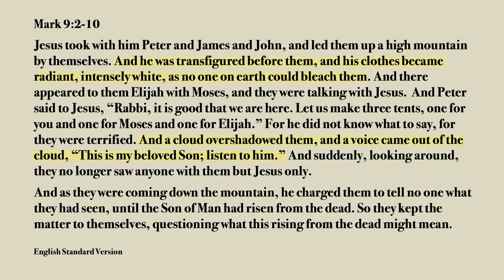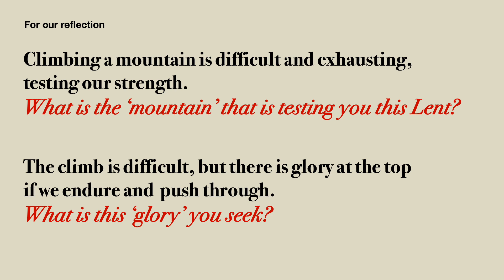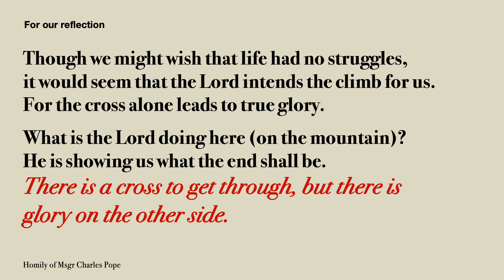Art in Lent: 2nd Sunday of Lent (Year B) - The Transfiguration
Why does the transfiguration of Christ matter to us at Lent? Let's look to art to help in our reflection.